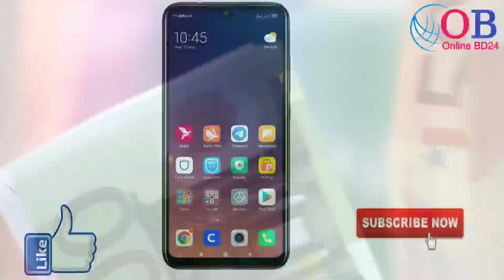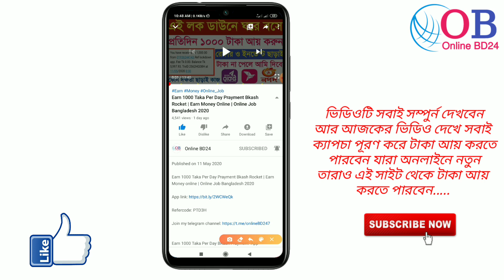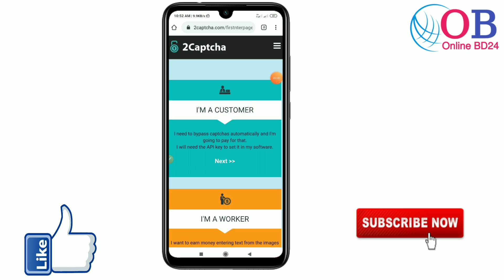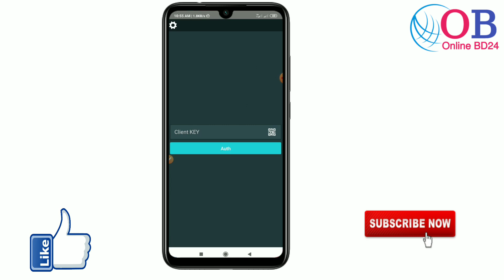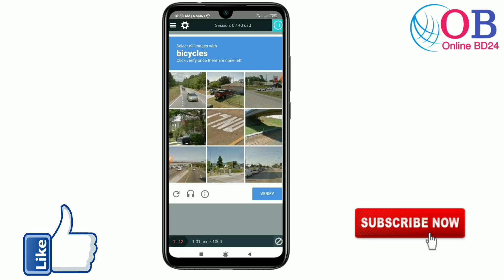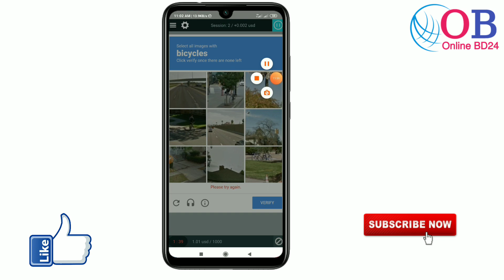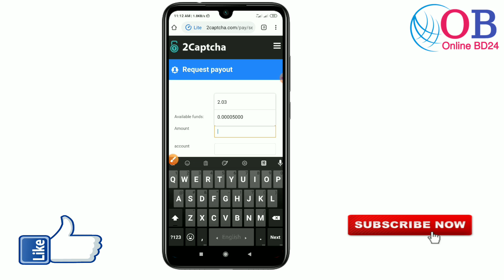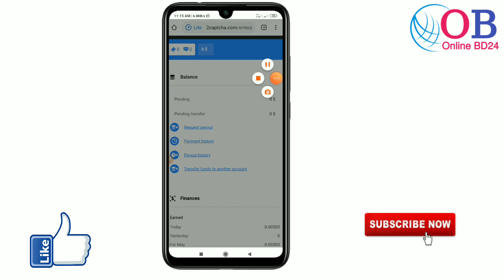Earn 750 Taka Per Day Best Online Job For Students | Earn Money Online | Online job Bangladesh 2020